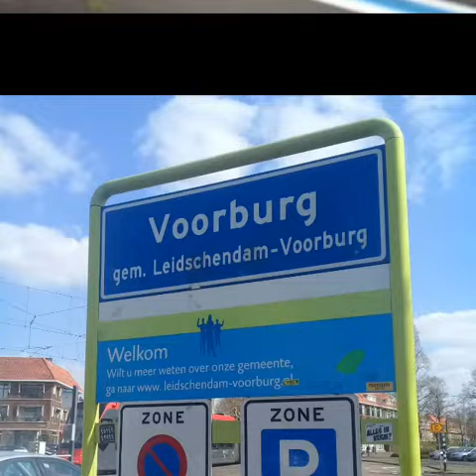Irwan Benjamins hardstyle-house-music 🤘🤘🤘😁👍🎶🕪